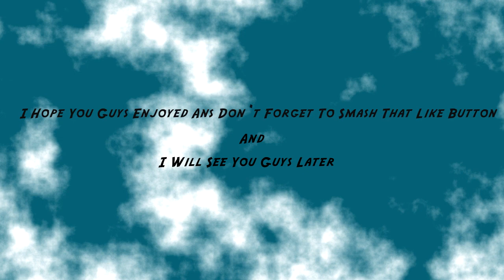Day in My Life #1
whats up guys i hope you guys liked the video